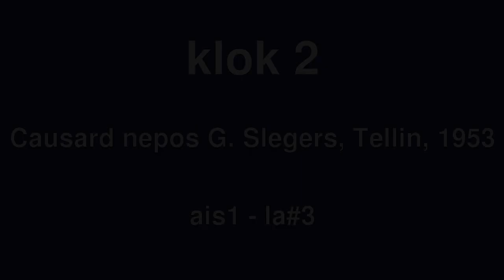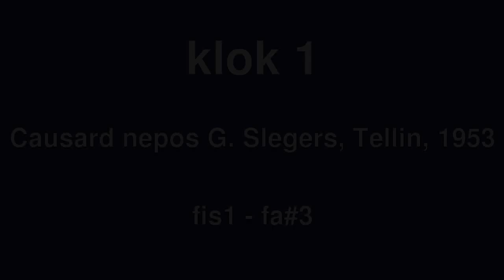Klokken van de Sint-Annakerk, Gent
De Sint-Annakerk bevindt zich in de wijk "het Zuid", een moerassig gebied in een meander van de Schelde.  De wijk was extra muros in de middeleeuwen, en alleen in de oostelijke helft van de meander was er bebouwing.

Reeds in 1203 werd er een kapel gebouwd, gewijd aan de Heilige Katharina.  Ze werd zwaar beschadigd tijdens de godsdienstoorlogen en in 1644 werd ze heropgebouwd, nu gewijd aan Sint-Anna en Sint-Katharina.  In 1803 wordt voorgesteld om deze kapel/kerk af te schaffen en de O-L-V-Presenatie (Klein Begijnhof) tot parochiekerk te promoveren, maar dit plan wordt uiteindelijk begraven.

In de 19de eeuw, met de industrialisatie en met de komst van de trein net ten westen van de wijk (het gedeelte van de meander dat toen nog onbebouwd was gaf plaats voor het Zuidstation), groeit de wijk heel snel en de bestaande kerk wordt te klein.  In 1853 wordt een nieuwe kerk gebouwd, naar de plannen van Louis Roelandt in neo-Byzantijnse stijl.  Ik kan mij niet van de indruk ontdoen dat de kathedraal van Albi voor een deel als model gediend heeft.  Er werd hierbij gebruik gemaakt van de meest vooruitstrevende technieken, en er werd volop gietijzer gebruikt.  Dit is vooral goed zichtbaar in het constructie van het gewelf.  Voor zover ik begrepen heb, bevindt de huidige kerk zich niet op dezelfde locatie als haar voorganger.

Deze kerk was buiten alle proporties ontworpen.  De hoogte van de gewelven is waarschijnlijk de hoogste van Gent na die van de Sint-Baafskathedraal, maar de breedte van het schip is waarschijnlijk wel de grootste van Gent.  Er was een toren ontworpen die tweemaal zo hoog als de kerk had moeten worden, maar die werd nooit gebouwd.  Bij de bouw van de kerk werden de oorspronkelijke plannen trouwens ook vereenvoudigd.  In plaats van een toren werd in 1953 een heel eenvoudige klokkenkamer gebouwd.

De toekomst van de kerk is lang onzeker geweest.  Ze was in heel slechte toestand in de tweede helft van de twintigste eeuw, en er gingen stemmen op om ze af te breken.  Momenteel is ze echter beschermd als monument en is ze grotendeels gerestaureerd.  Over haar esthetische waarde kan men discussiëren, maar feit is dat ze historisch wel van heel groot belang is.

Het is het vermelden waard dat mijn ouders in deze kerk getrouwd zijn.  Echter dat was in 1952, terwijl de 2 grote klokken van 1953 zijn.  Wat er voor hun huwelijk geluid heeft, weet ik dus niet.  Het is ook geweten dat een nonkel van mijn moeder financieel bijgedragen heeft voor de klokken van 1953.

De kerk bezit drie klokken:

1. Causard nepos G. Slegers, Tellin, 1953, fis1 - fa#3.

2. Causard nepos G. Slegers, Tellin, 1953, ais1 - la#3.

3. Hubert et R. Thouvenel, 1812, cis2 - do#4

Feestprogramma:

00:03  Sfeerfoto's
00:47  Klok 3
00:51 .Foto's
01:13 .Eerste beweging
01:18 .Eerste slag
01:40 .Kruissnelheid
03:13 .Motor los
03:32 .Laatste slag
04:01  Klok 2
04:05 .Foto's
04:27 .Eerste beweging
04:31 .Eerste slag
05:00 .Kruissnelheid
05:27 .Motor los
06:14 .Laatste slag
06:45  Klok 1
06:49 .Foto's
07:11 .Eerste beweging
07:18 .Eerste slag
07:50 .Kruissnelheid
09:11 .Motor los
10:45 .Laatste slag
11:22  Volgelui
11:30 .Eerste beweging klok 3
11:36 .Eerste slag klok 3
11:46 .Eerste beweging klok 2
11:50 .Eerste slag klok 2
12:01 .Eerste beweging klok 1
12:08 .Eerste slag klok 1
12:42 .Klokken precies samen
12:50 .Kruissnelheid
15:10 .Klokken precies samen
15:45 .Motoren los
16:06 .Laatste slag klok 3
16:42 .Laatste slag klok 2
17:21 .Laatste slag klok 1
18:05  Einde

Bron: 150 jaar Sint-Annakerk Gent, L. Ascoop (redacteur), 2007, uitgave van de kerkfabriek t.g.v. de 150ste verjaardag van de eerstesteenlegging van de kerk.

Met dank aan Marie-Roos Van Ingelgom voor het onthaal, het luiden van de klokken en het overhandigen van het jubileumboek met achtergrondinformatie.